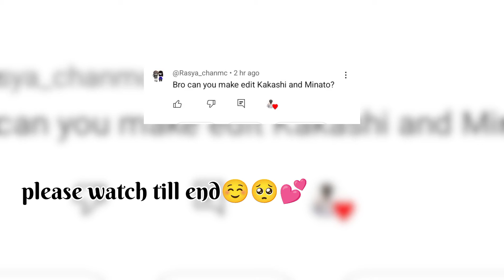Minato and kakashi cute